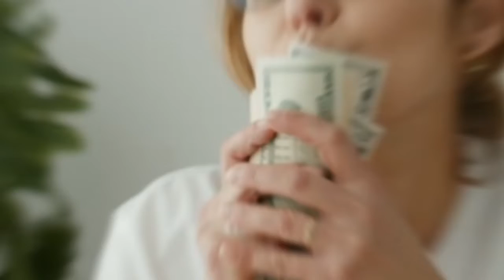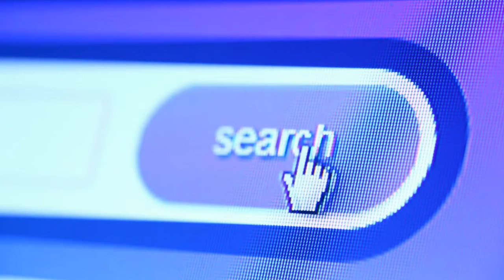heropanti 2 movie review | heropanti 2 movie ka trailer | Heropanti2 kese dekhe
heropanti 2
heropanti 2 trailer
tiger shroff
heropanti 2 song
heropanti 2 official trailer
heropanti 2 release date
heropanti 2 trailer reaction
heropanti 2 movie
heropanti
tara sutaria
hindi songs
2021 hindi songs
new hindi songs
2021 new songs
heropanti 2 trailer review
tseries

Topic
Heropanti 2
Heropanti 2 hd
Heropanti 2 movie full hindi
Heropanti2
Heropanti2 kese dekhe
heropanti 2 movie
heropanti 2 movie full
heropanti 2 movie hindi
heropanti 2 movie ka trailer
heropanti 2 movie kab release hogi
heropanti 2 movie kaise download karen
heropanti 2 movie ke song
heropanti 2 movie review
heropanti 2 movie song
heropanti 2 movie trailer
heropanti 2 trailer
nawazuddin siddiqui
tara sutaria
tiger shroff

All information support super fast